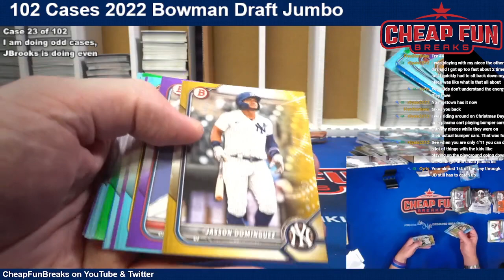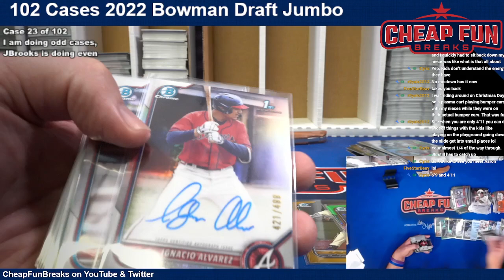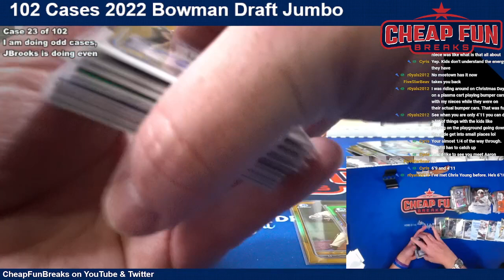2022 Bowman Draft PYP Case 23 of 102